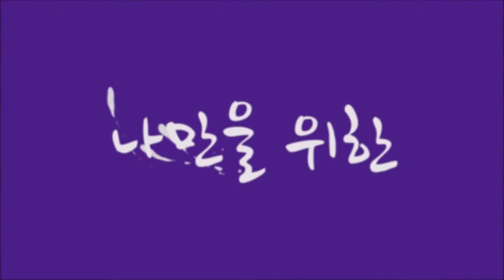2017 온뮤직실용음악학원 인천캠퍼스 하반기 정기콘서트 리허설 현장 '현아(HyunA) - 베베(BABE)' 직캠 / 걸그룹, 아이돌 댄스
2017 ON Music Academy Incheon Campus Concert Rehearsal

온뮤직실용음악학원(아카데미) 인천캠퍼스

2017 하반기 정기콘서트 리허설 현장

'현아(HyunA) -  베베(BABE)'

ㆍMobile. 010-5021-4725